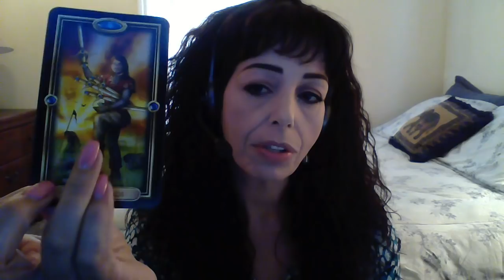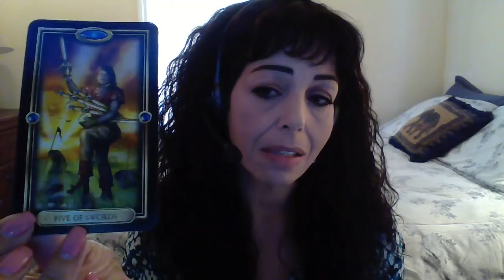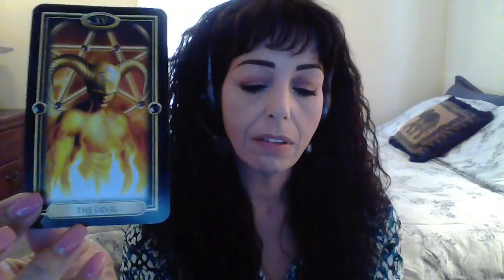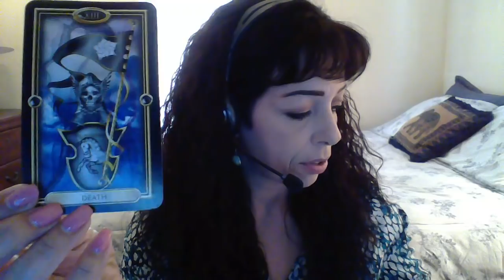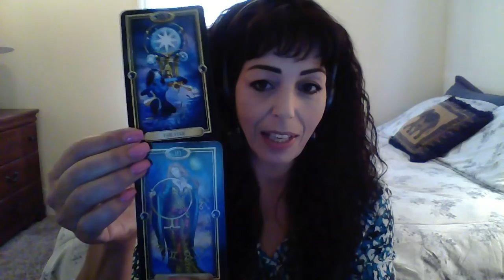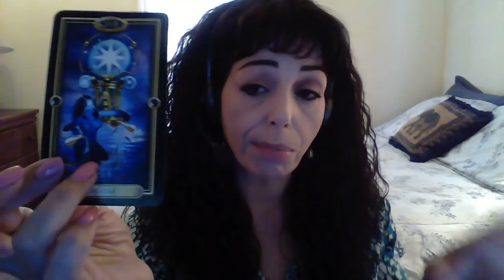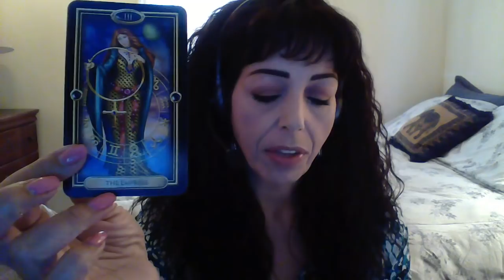LEO JULY 2018 MID MONTH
Victory/Balance Restored/Transformation/Hope/Fertility